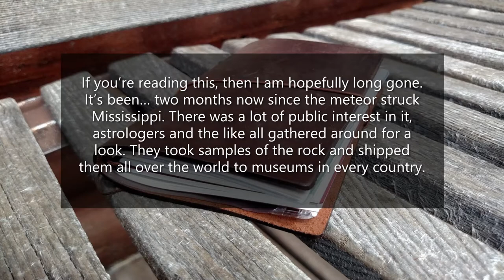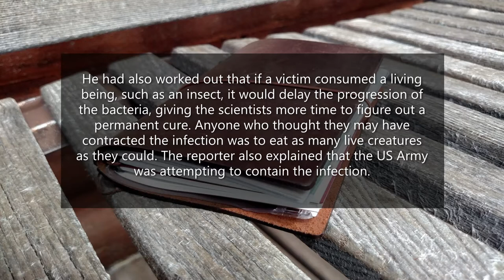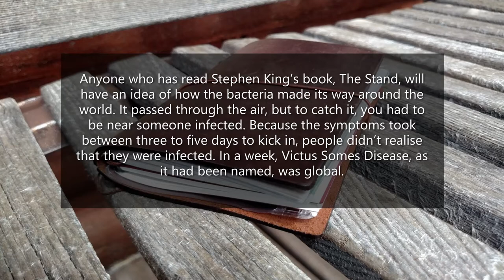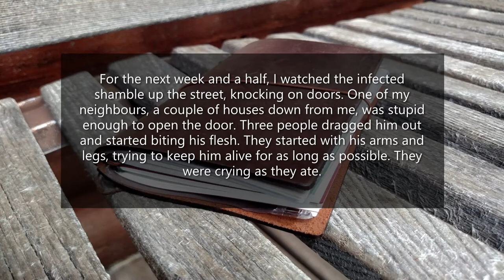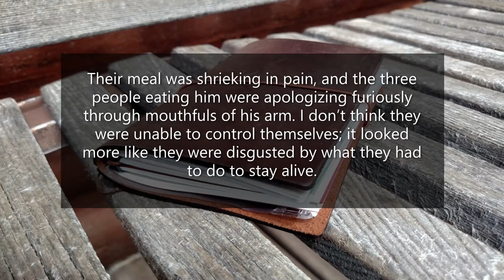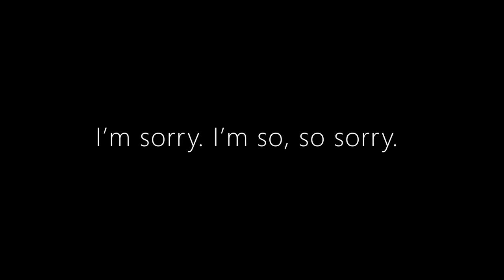Self Preservation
Creepypasta Narration of Self Preservation. Much Love Everyone! *NOTE* I do not own these stories, I just narrate them. I will credit the author if applicable, otherwise these stories are credited anonymously.